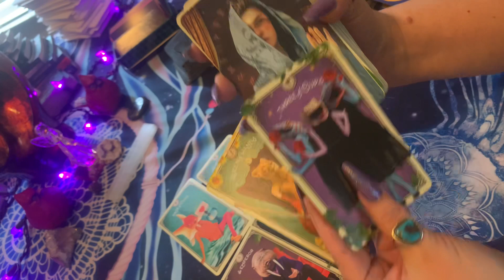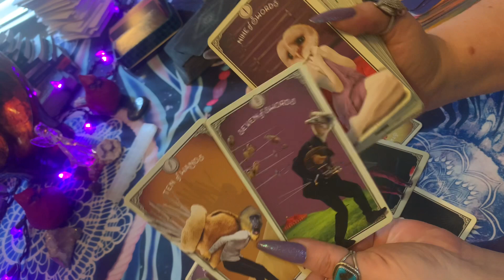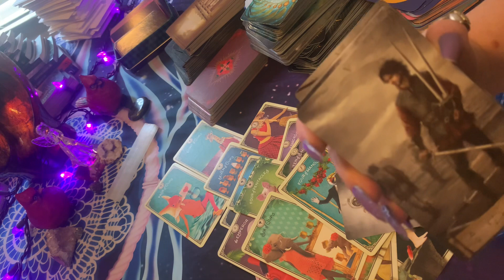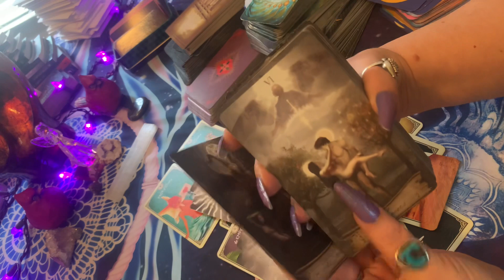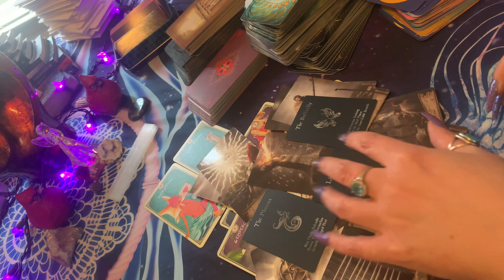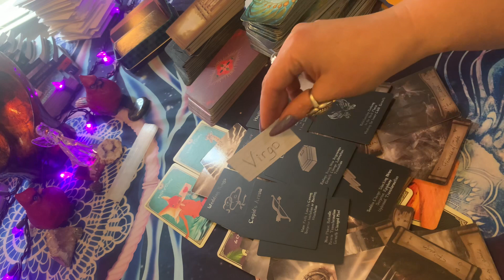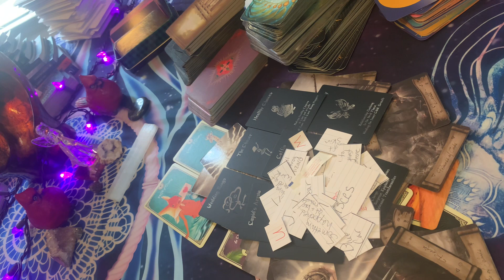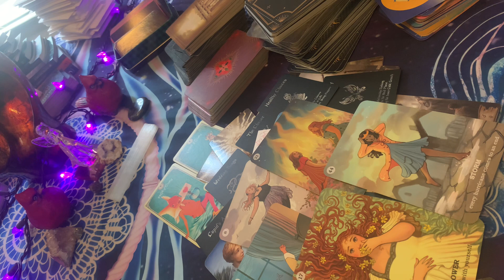🔮THEY WILL TRY TO REVIVE THIS RELATIONSHIP BUT U FEEL U R NOT GROWING WITH THEM 🌻🌞